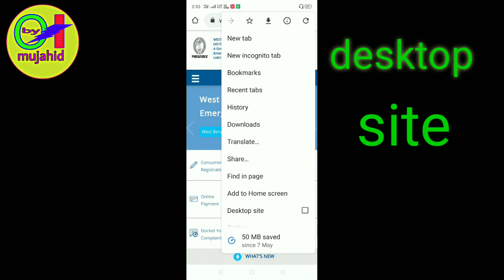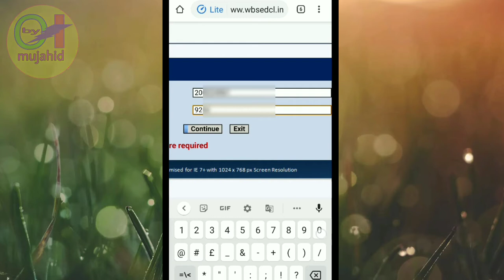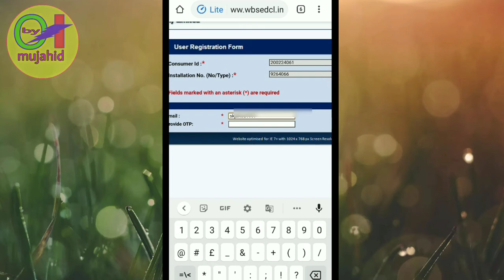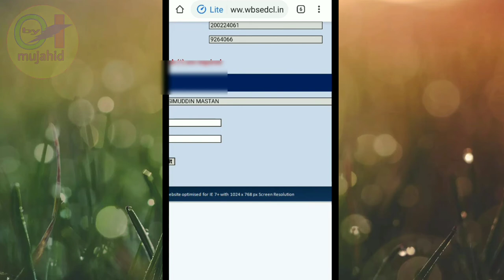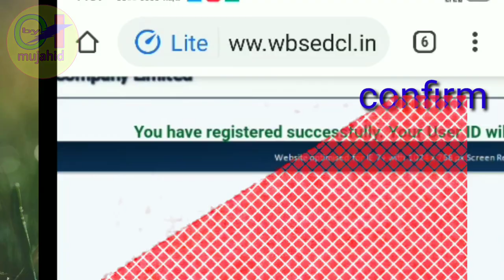wbsedcl online mobile number registration. & consumer login, online info by mujahid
Online_info_by_mujahid.

Video_description

add_mobile number_&_email_id added

online new consumer apply

video music coffin Dan's

Wbsedcl bills payment &
bills_payment_Receipt_download.

electricity bill receipt print

online bil payment

online report

online bills chekap